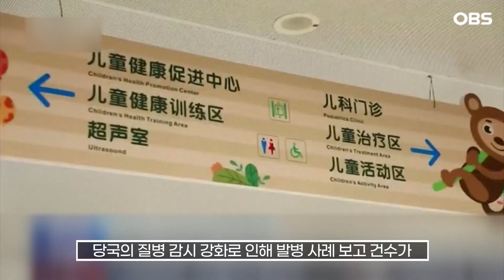[자막뉴스] 중국에서 또 호흡기 질환 증가 괜찮나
중국이 마이코플라스마 폐렴을 비롯한 호흡기 질환이 자국 내에 확산한 점과 관련해 아직 임상적으로 특이 양상이 발견되지 않았다고 세계보건기구, WHO에 보고했습니다.

WHO에 따르면 중국 보건당국은 현재 보고된 호흡기 질환 증상은 마이코플라스마 폐렴 등 기존에 알려진 병원체에 의한 일반적 환자 증가로, 새로운 병원체나 임상 양상이 발견되지 않았다고 알려왔습니다.

마이코플라스마는 바이러스와 세균의 중간 영역에 위치하는 미생물로, 주로 폐렴, 관절염 등을 일으키는 것으로 알려져 있습니다.

마이코플라스마 폐렴은 비교적 흔한 소아 호흡기 질환이며 항생제로 쉽게 치료를 할 수 있다고 WHO는 평가했습니다.

WHO는 중국에서 겨울철보다 일찍 호흡기 질환자 증가 현상이 나타난 점과 관련해 "코로나19 방역 조치가 해제된 점과 관련이 있으며 다른 국가에서도 비슷하게 나타나는 현상"이라며 심각한 변수로 받아들이지는 않았습니다.

당국의 질병 감시 강화로 인해 발병 사례 보고 건수가 증가한 측면도 있다고 WHO는 부연했습니다.

WHO는 중국에 일반적인 호흡기 질환 예방 조치에 해당하는 권고 사항을 제시했습니다.

중국에 오가는 여행객들이나 무역 종사자들에게는 일반적인 사항과 다른 특별한 조치를 권고하지는 않는다고 WHO는 덧붙였습니다.

마이코플라스마 폐렴은 중국 외에 우리나라에서도 최근 4주간 입원환자가 2배로 늘어나는 등 소아를 중심으로 유행하는 상황입니다.